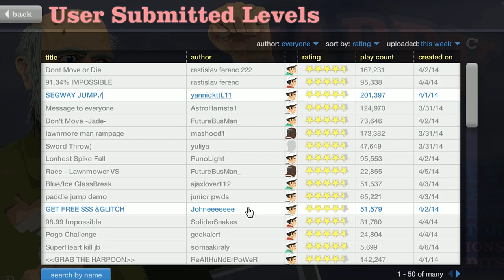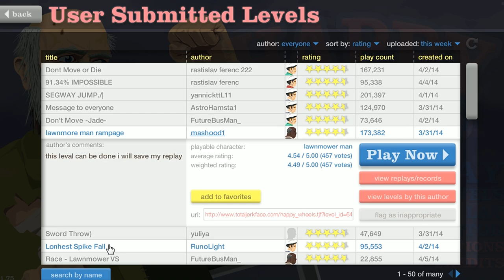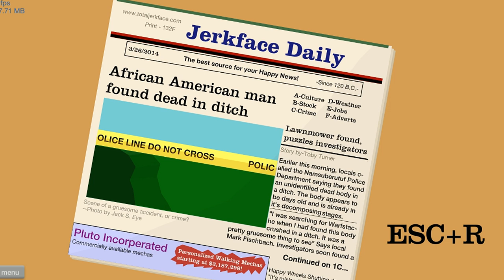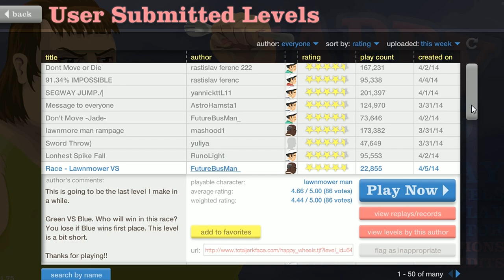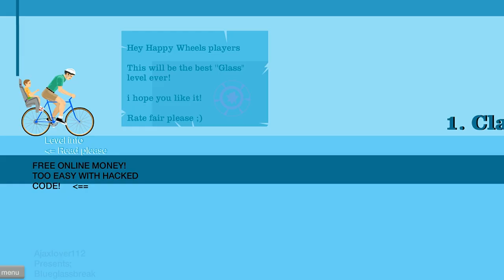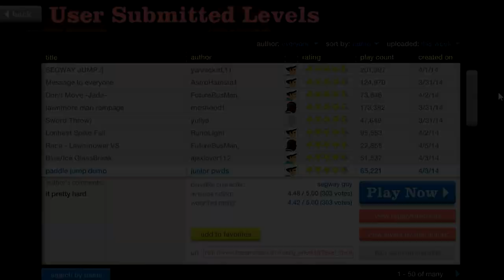Happy Wheels - Paddle Jump Demo - Part 31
Happy Wheels!!!